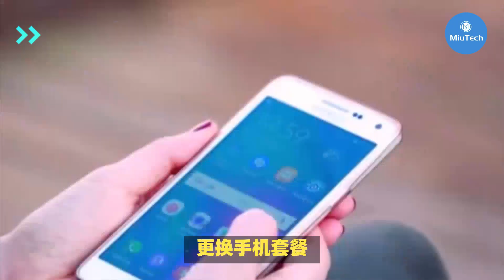手机话费太贵，怎么更换手机套餐？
欢迎收看我的视频，本频道所有选题均来自搜索引擎热点搜索及问答平台上的热门问题，谢谢你的关注和支持~
您还可以在以下的地方找到我：
Twitter(X):miutech_cn
微信公众号：MiuTech
每月7元不到，牺牲壹天早餐钱，整月稳上GPT！💫